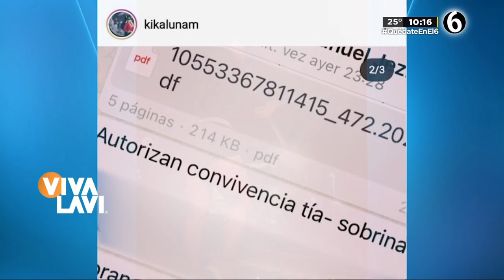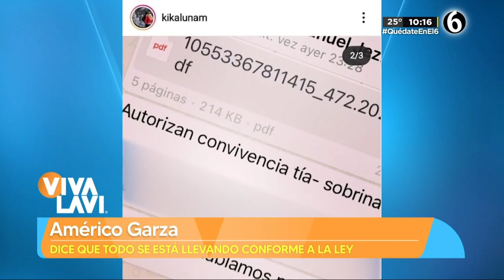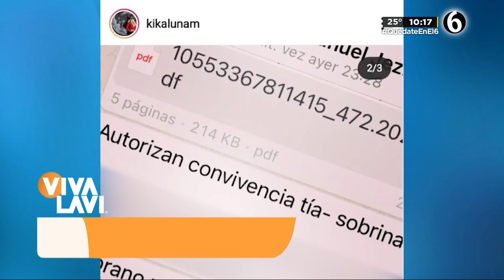Américo Garza acepta que sus hijas vean a la familia Luna | Vivalavi